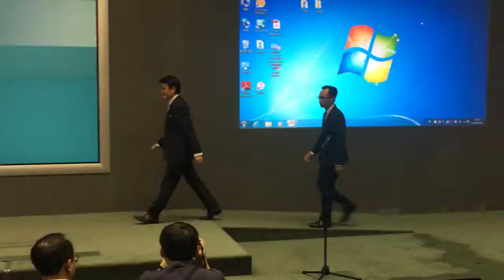聶德權：政制及內地事務局非「牽頭主理」廿三條立法，但會全力配合 20181011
【線報直播】聶德權：政制及內地事務局非「牽頭主理」廿三條立法，但會全力配合

在經貿關係方面，邱騰華認為林鄭撰寫此部分最大難處是如何應對變化莫測的國際形勢，政府非常關注且嚴陣以待。

邱騰華指，被指沒有著墨在此部分的講法是「不公道」，因為在貿易戰前，港府已實施經貿關係方面的措施。他指，在出口保險、中小企憂慮的解決方案，是經業界提出再迅速再出回應。

邱騰華引用林鄭的說法指香港經濟底子是好，因為世界各地公司以香港作區域總部的數目是逐步增加，顯示香港有海外公司在港設總部的吸引力，亦相信大灣區是其中一個重要因素。

在創意產業方面，邱騰華指現時電影業仍是「大有可為」，他指政府約注資10億在電影業人才培訓、觀眾培育、觀眾托展、培訓等四方面的發展。

邱騰華表示，由於現時電影業成本增加，中型製作或因融資只有2500萬元而被拒，故現時會倍增至5000至6000萬元。

邱騰華又指會修訂電訊條例以配合未來5G發展。

在旅遊方面，邱騰華會繼續大力推廣受旅客歡迎的景點，包括審視海洋公園的定位及發展，及撥款予山頂纜車作改善工程。

在粵港澳大灣區發現方面，聶德權表示，在過去一年，按優勢互補，積極發展，例如香港及澳門的行政長官早前參與了中央領導層次的會面，反映中央重視兩個特區。

聶德權指，會成立粵港澳大灣區的小組，以協調多方意見及推進相關建設，希望在年底就小組人事上作諮詢。

在推廣多元共融方面，聶德權指會促進少數族裔融入香港及有平等機會享用公共服務。

聶德權表示，會優先處理歧視條例，落實平機會提出的8項建議，例如性少眾、母乳媽媽等。

《國歌法》方面，聶德權指已開展本地立法工作，期望在實行國歌法的同時，同時遵守普通法。

邱騰華指，中美貿易糾紛影響香港貿易會維持在百分之0.4左右，但難以量化中美貿易對港金融方面的影響。百分之二十五關稅不單落在某一方。他指，港府會就涉經貿的商家的憂慮加碼、改善中小企融資。

聶德權回應電子點票的問題時表示，正研究電子點票的可行性，因要考慮成本、安全、技術、法律等方面，暫未有任何結論。

對於廿三條立法，聶德權表示政制及內地事務局非「牽頭主理」，但指會全力配合。

被問到國歌法未有草案是否有阻濟，聶表示聆聽各方意見後，就進入草議，表明現已接近尾聲，會在未來立法年度推行。

聶德權指，「不會貿然重啟政改」，會謹慎行事。他指，會盡最大努力，因要立法會、行政長官同意、中央政府批准三方意見一致才可行，「缺一不可」。

邱騰華強調兩個樂園是旅客必去的景點，但暫未收到迪士尼第二期計劃；海洋公園需要就其定位再出檢視，了解其設施、吸引之處，待其完成檢視後會再作傾談。